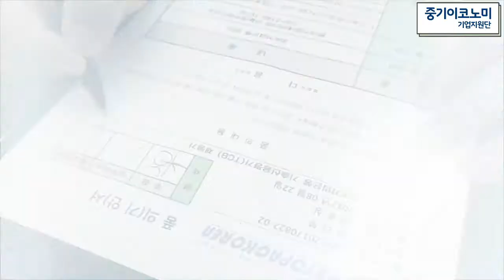특허, 벤처인증 소기업에서 중소기업으로 경영컨설팅 (주)오토팩코리아 인터뷰 -중기이코노미 기업지원단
산업재산권은 특허권, 실용신안권, 상표권 및 의장권을 말합니다.
특허 출원과 등록 그리고 사업화에서 자금조달까지 특허가 일 할 수 있도록 모든 인프라를 제공 합니다.

산업재산권 활용 서비스 자세히 알아보기

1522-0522